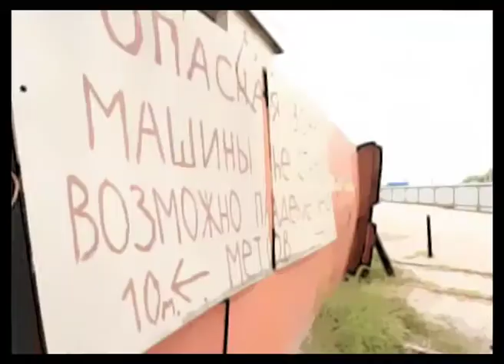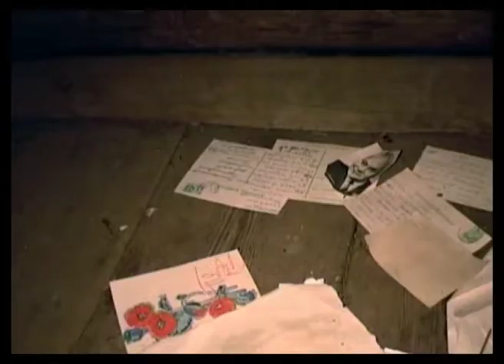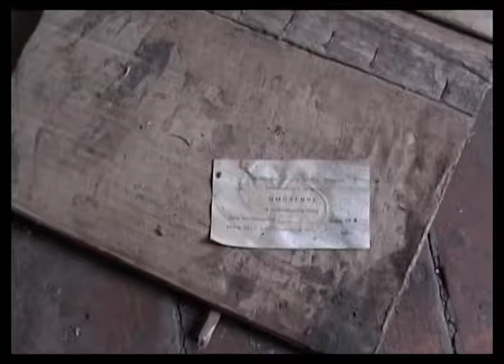Феклисов Михаил, "Пустынька", Калининград